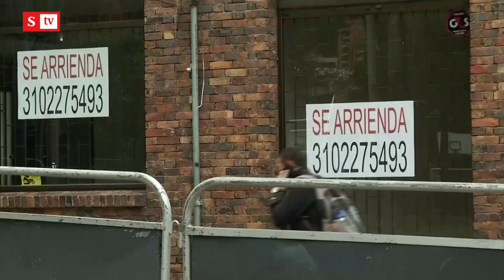"La reforma tributaria hay que discutirla ya": Álvaro Uribe | Videos Semana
El expresidente, Álvaro Uribe, habló en exclusiva con Dinero sobre la actualidad económica. Señala que es urgente hacer una reforma tributaria moderada, recortar el gasto del Gobierno e implementar una política social agresiva.